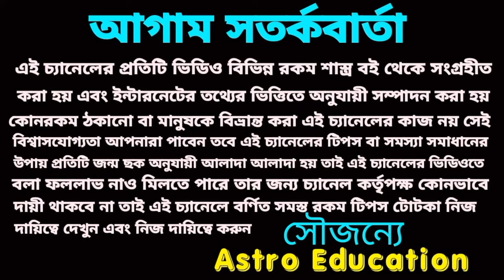27 October 2024 আগামীকাল এই চারটি রাশির লটারি প্রাপ্তি নিশ্চিত হতে চলেছে!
হঠাৎ অর্থ প্রাপ্তি হতে চলেছে এই চারটি রাশির